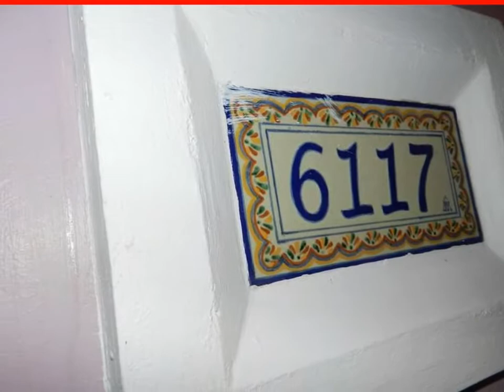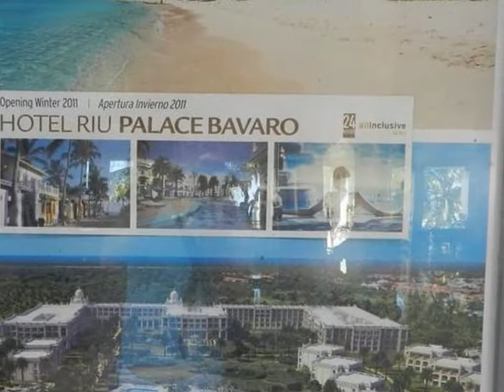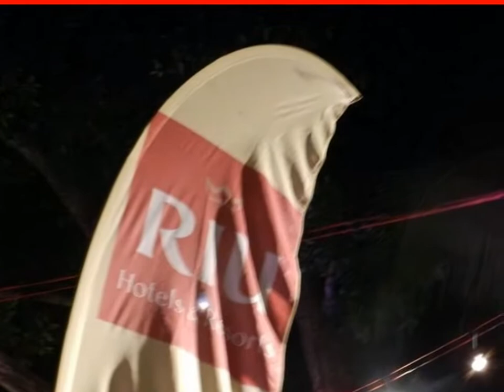Jamaika RIU Palace Tropical Bay in Negril Strandhotel Clubhotel Hochzeit Heiraten Film Video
Onlinebuchung @ Jamaika RIU Palace Tropical Bay in Negril Lage: Direkt am Strand der flach abfallenden Bucht &quote;Bloody Bay". Ca. 8 km zum West-End mit zahlreichen Unterhaltungsmöglichkeiten. Einkaufszentrum ca. 6 km. Gegenüber kleiner Inlandsflughafen.
Transferzeit: Transfer zum Flughafen: Ca. 80 km.

Das bietet Ihre Unterkunft: Diese Hotelanlage bietet eine Lobby mit &quote;Cubano" Bar, die Lounge Bar &quote;Reggae", Hauptrestaurant &quote;Negril", Restaurants &quote;Bloody Bay" (tagsüber Lunch, abends Grill-/Steakhouse), das &quote;Rimini" ist abends geöffnet mit italienischer Küche, à la carte: das japanische &quote;Hakuchi" und das Fusion Restaurant &quote;Krystal". Alle Restaurants sind Nichtraucher (außer &quote;Bloody Bay"). In den À-la-carte-Restaurants ist abends eine Reservierung erforderlich. 2 Pools mit integriertem Jacuzzi und Swim-Up-Bar, Sonnenterrasse und Bar &quote;Plaza". Am Strand Liegen, am Pool Sonnenschirme, Liegen und Badetücher ohne Gebühr. WLAN-Bereich (inkl.) in der Lobby. Gegen Gebühr: Internetzugang. Parkplatz.
Kreditkarten: TUI Card, VI, MC, AX, DI.
Zimmer: 416. Landeskategorie: 5 Sterne.

So wohnen Sie: Doppelzimmer Standard (ROX1) mit Bad/WC, Föhn, zentralgesteuerter Klimaanlage, Ventilator, Sat.-TV (Flachbildschirm), Minibar, Getränkespender, Kaffeebereiter, Telefon, Zimmersafe, Bügeleisen/-brett und Balkon oder Terrasse ausgestattet. 24-Stunden-Zimmerservice (inklusive). Die modernen Junior-Suiten Standard (JSX1) (ca. 29-35 qm) verfügen zusätzlich über einen integrierten Wohnbereich mit Sitzecke und Balkon oder Terrasse. Die Junior-Suiten (JSX2) haben eingeschränkten Meerblick, die Junior-Suiten Seaview (JSM1) direkten Meerblick. Die Suiten Superior (JSX3) (ca. 45 qm) sind ausgestattet wie die Junior-Suiten (JSX1) mit integriertem Wohnraum, zusätzlich Hydromassage-Badewanne, separate Dusche und größerer Balkon. Alle Zimmerkategorien sind nur bei TUI buchbar.

Essen und Trinken: All Inclusive: Vollpension, 24 Stunden Snacks, nationale und internationale alkoholische und nichtalkoholische Getränke. Morgens, mittags und abends exzellente Buffets mit Spezialitäten, 6x pro Woche mittags landestypischer Jerkgrill am Strand. Mittags Lunch im &quote;Bloody Bay". Getränkeservice am Pool. Abends alternativ à la carte in den Restaurants &quote;Krystal", im &quote;Hakuchi", im Grill-/Steakhouse (je 2 Essenszeiten) oder im &quote;Rimini". Im &quote;Hakuchi" und im &quote;Krystal" ist angemessene Kleidung erwünscht, der Herr trägt lange Hosen.

Sport & Fitness: All Inclusive: 2 Tennis-Hartplätze (Flutlicht), Tischtennis, Gymnastik, Fitnesscenter, Aerobic, Volleyball, Windsurfen, Segeln, Kajak, Body Board, Schnorchelausrüstung, 1x Schnuppertauchen im Pool. Gegen Gebühr (vor Ort bei Fremdunternehmen buchbar): SCUBA Tauchcenter, Jet-Ski, Parasailing, Banana-Boat, Glasbodenboot.

Wellness: All Inclusive: Sauna, Jacuzzi. Gegen Gebühr (vor Ort bei Fremdunternehmen buchbar): Massagen und Schönheitsbehandlungen im Spa.

Unterhaltung: Tagesunterhaltung für Erwachsene (in Engl.), Disko im ClubHotel Riu Negril (6 x/Wo., Eintritt/Getränke inkl.), tägl. RIU-Abendunterhaltung.

Für Ihre Kinder: Tägl. Kinderprogramm (4-12 J., in Engl.), kleiner Spielplatz am Strand, kleines Kinderbecken. Babybett. Babysitter auf Anfrage (nach Verfüg., geg. Geb.).

5-fach Bonitos sammeln für Inhaber der TUI Card

XXL Bonus ab min. 7 Nächten
Aufenthalt pro Pers./Aufenthalt

Preisvorteile:
Frühbucher sparen bei Buchung bis zum 31.10.11
Kinderermäßigung
Junior-Suite zur Alleinbenutzung ohne Mehrpreis (Zimmerkategorie Standard JSX1+ Seaview JSM1) für alle Aufenthalte vom 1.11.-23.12.

Ihre Vorteile:
Zug zum Flug 1. Klasse
Easy Rückflug Check in mit airberlin

Und außerdem: Hochzeitsreisende erhalten im Hotel 1 Flasche Rum und einen Obstkorb (jeweils pro Zimmer). Die Heirat darf nicht länger als 2 Monate zurückliegen. Heiratsurkunde oder das Stammbuch muss bei der Rezeption vorgelegt werden.
Das Tragen eines nicht abnehmbaren Plastikarmbandes ist obligatorisch. Die Einrichtungen des ClubHotels Riu Negril (außer Frühstück und Abendessen) können im Rahmen des All Inclusive Angebotes mitgenutzt werden. Dieses Hotel ist auch bei nord- und südamerikanischen Gästen sehr beliebt.

Giata: 20461